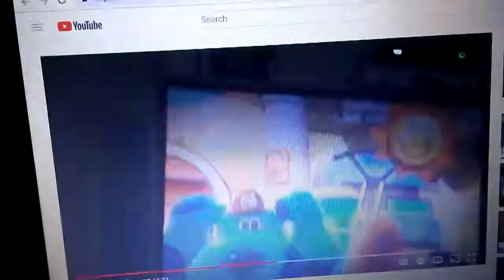September 19, 2018